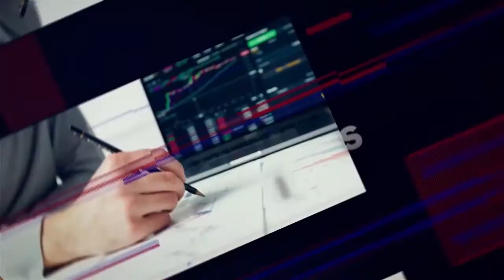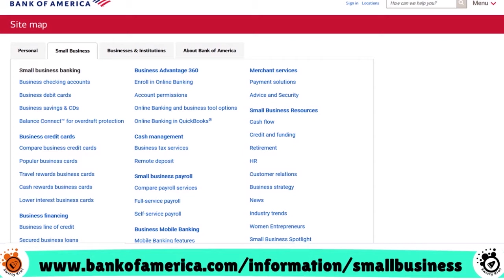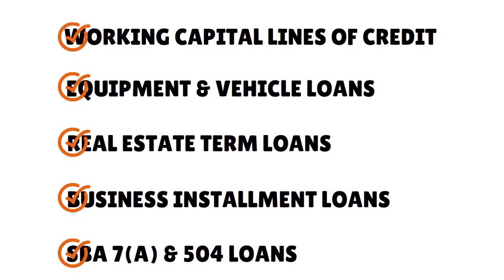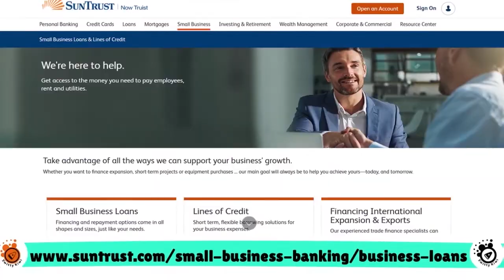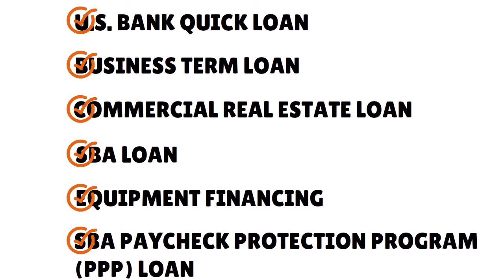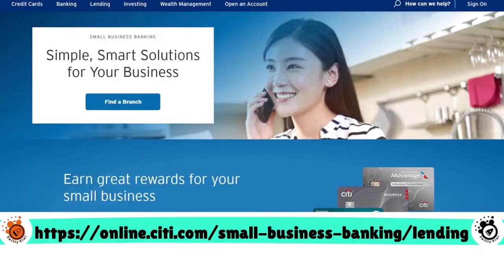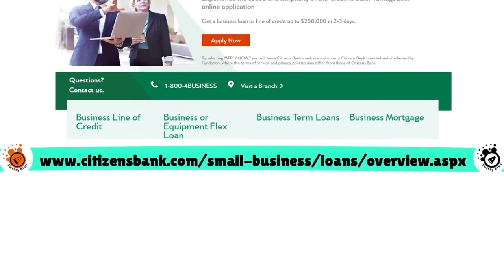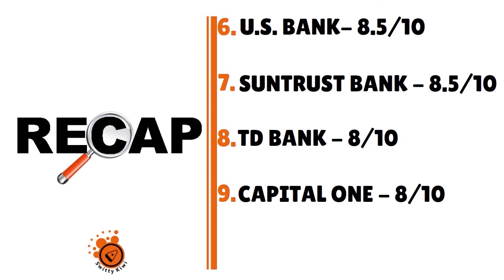Top 10 Largest Business Loans for Fair or Poor Credit From Big National Banks 2024 🔶 CREDIT S2•E456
Top 10 Largest Business Loans for Fair or Poor Credit From Big National Banks 2024. Big banks do lend big time to businesses and startups, even with bad or fair credit.